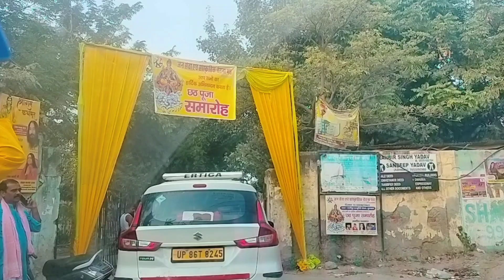chhath Puja Delhi 🙏🙏🙏🙏🙏